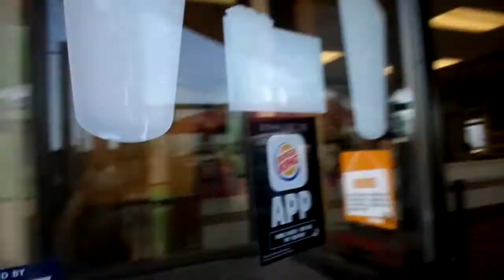LET"S GO EAT AT BURGER KING MY YT